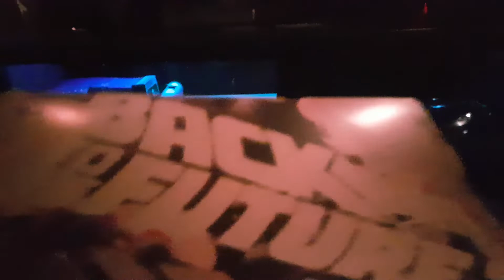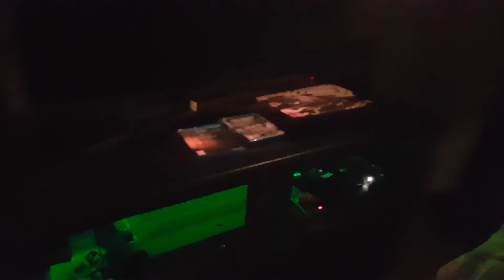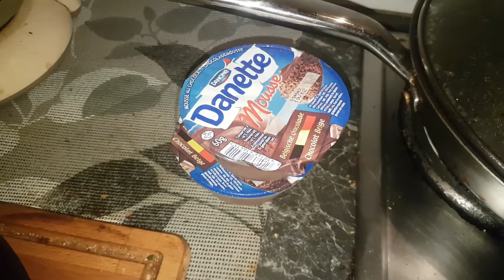NOËL CHEZ BYKILL 2019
BONNE FÊTE LES AMIS